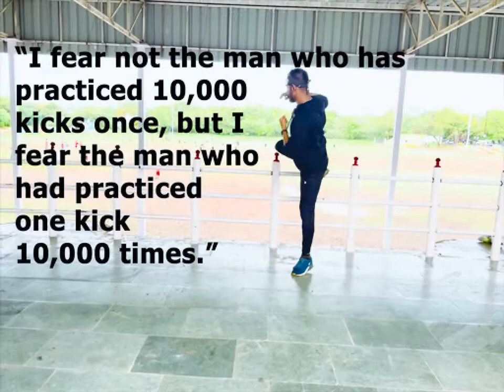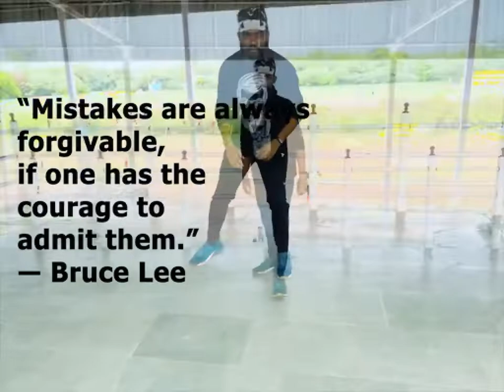Get Ready To Fight | Kickass Evening 👊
Kickass Evening 👊